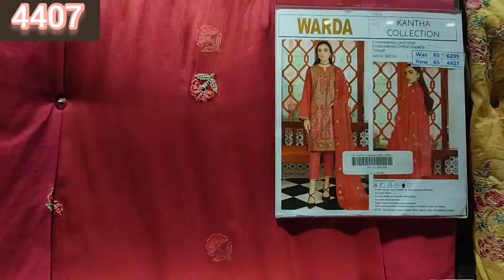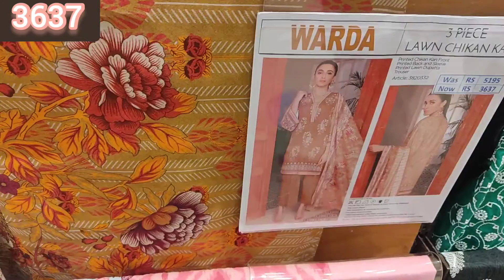warda sale 2021 | Warda sale upto 50% off | warda sale today | warda mid summer sale 2021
warda sale 2021
 Warda sale upto 50% off
warda sale today
warda mid summer sale 2021